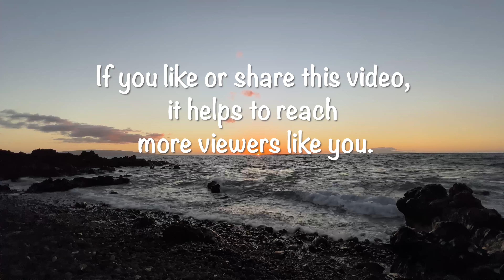Calming Ocean Wave Sounds at Sunset Maui Hawaii #83 For Relaxation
Calming ocean wave sounds at sunset Maui Hawaii #83 to slow down and relax | Maui Hawaii Sunset Challenge for 90 days - rain or shine.

Watch 15 mins. of Kihei, South Maui's gorgeous sunset to relax with nature as you watch the color and cloud formation as the sun goes down. Maui Sunset Show #83 on February 22, 2022.

Take a break and be part of nature sounds and beach waves of Maui Hawaii anywhere in the world. Close your eyes and immerse yourself in the sounds of nature to relax, meditate, focus, study or to sleep.

Nature sounds heal, and Maui Hawaii is one such place that you can experience calming sounds of birds, ocean waves, rain forest, and even whales under water. The sounds relaxing and are instantly and naturally reduces stress and fatigue.